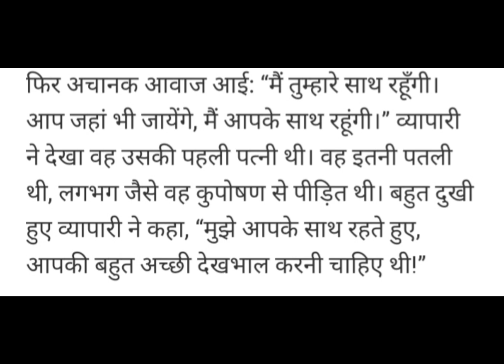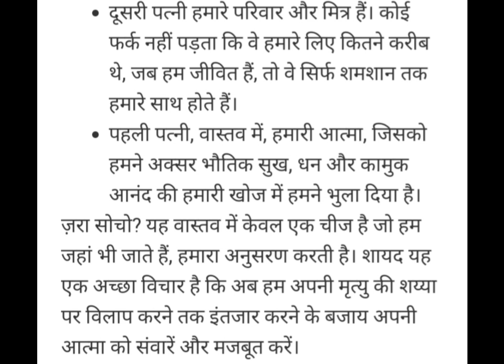हिंदी कहानी//प्रेरणादायक कहानी//कहानी चार पत्नियों की